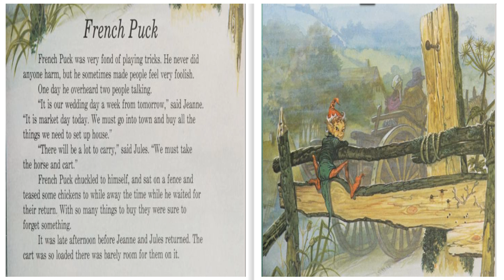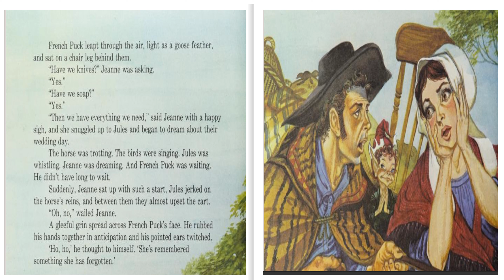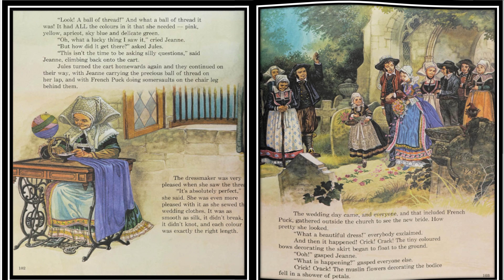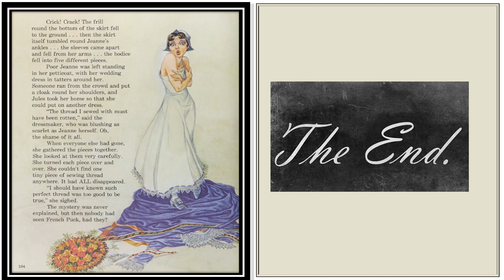French Puck - An old French Tale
An old French tale - The French Puck.
Among the mountain pastures and valleys that lie in the center of France there dwelt a mischievous kind of spirit, whose delight it was to play tricks on everybody, and particularly on the shepherds and the cowboys. They never knew when they were safe from him, as he could change himself into a man, woman or child, a stick, a goat, a ploughshare. He was eventually found out when he tried to turn himself into a needle and thread.